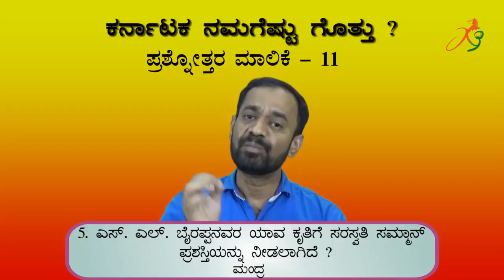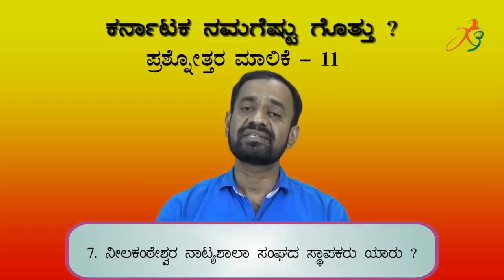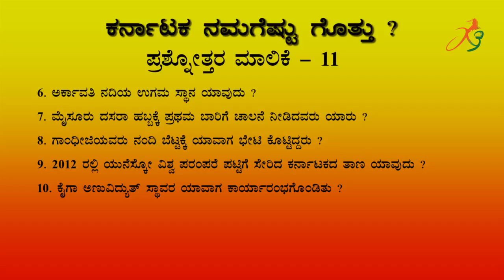ಕರ್ನಾಟಕ ನಮಗೆಷ್ಟು ಗೊತ್ತು ? ಸಂಚಿಕೆ - 11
ಪ್ರಶ್ನೋತ್ತರ ಮಾಲಿಕೆ